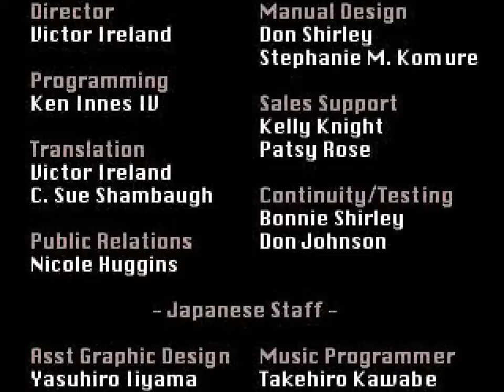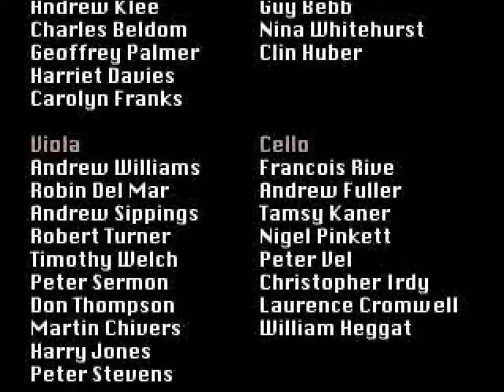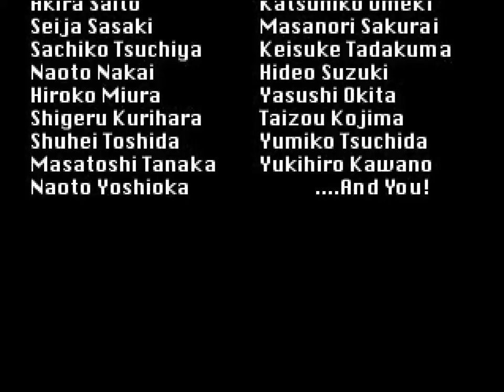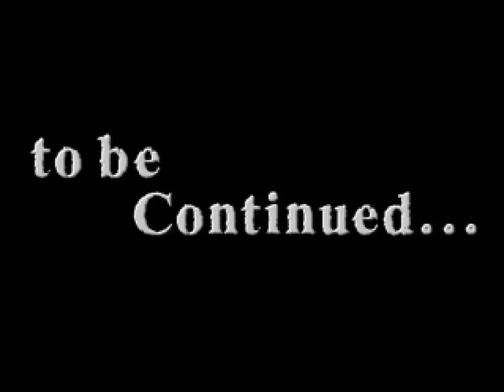Let's Play Arc the Lad - 19 - The "End" [blind] [final]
To be continued, indeed. Talk about a non-ending. But it's over.

Arc the Lad is a tactical JRPG developed by G-Craft for the PlayStation and originally released in 1995 in Japan (2002 in North America).
Join the titular hero and his friends on their search for Arc's missing father and a way to prevent the end of all humankind.